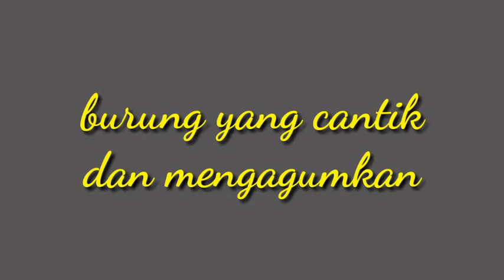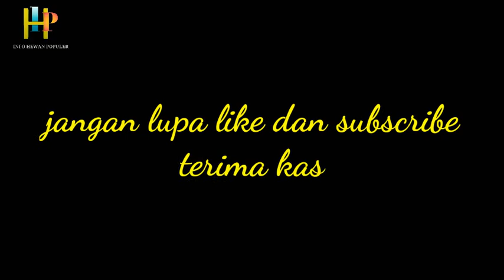Burung yang cantik serta sangat mengagumkan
Mengenal burung burung yang indah

Burung kerap kali menjadi simbol dari kebebasan yang seringkali terlihat di langit. Namun burung-burung berikut bukanlah burung biasa yang keberadaannya sudah dianggap umum karena butuh riset yang panjang untuk menemukan spesies burung-burung ini.
Burung merupakan anggota kelompok hewan yang bertulang belakang yang memiliki bulu dan sayap. Makhluk hidup bernama ilmiah Aves ini terbagi menjadi berbagai jenis dan ukuran. Dari banyak jenis tadi, beberapa burung dikaruniai bulu yang memiliki warna atau bentuk yang unik dan cantik. Hal ini tentu dapat memikat spesies lain ataupun manusia sendiri.